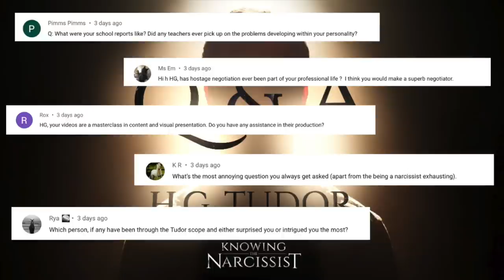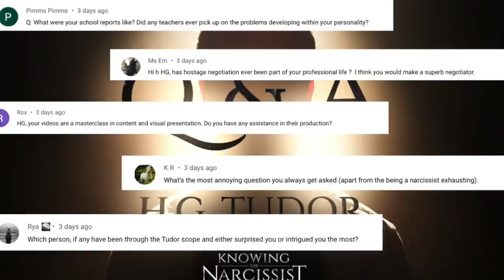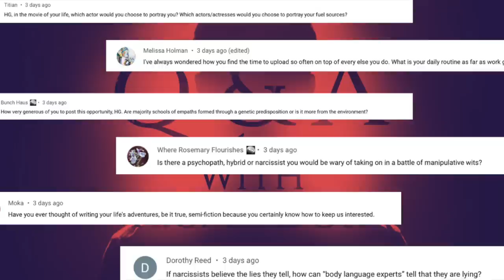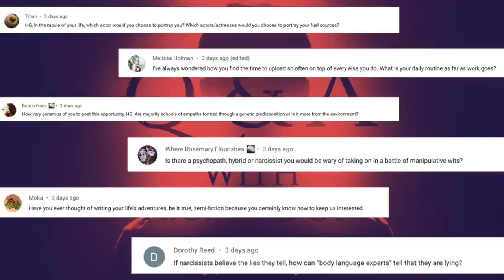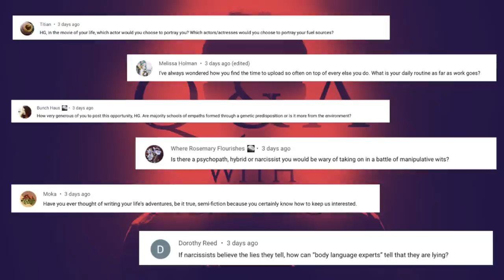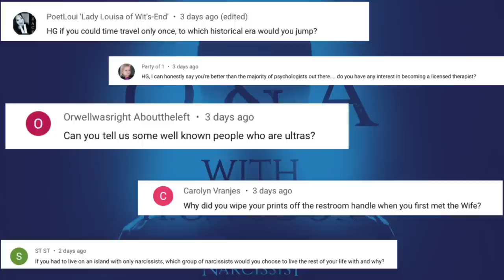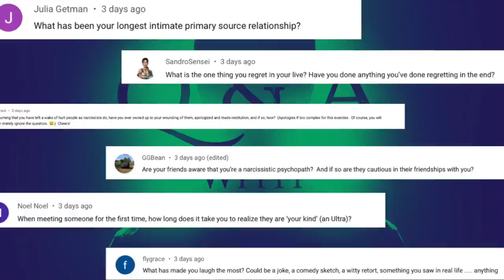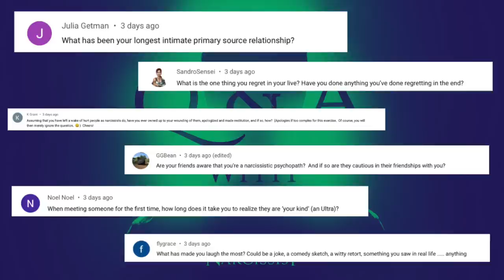Q and A With HG Tudor : Part 1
Keep missing the live streams with HG Tudor, here is your chance to pose your quick fire questions of the Ultra and receive the answers from the Ultra himself.